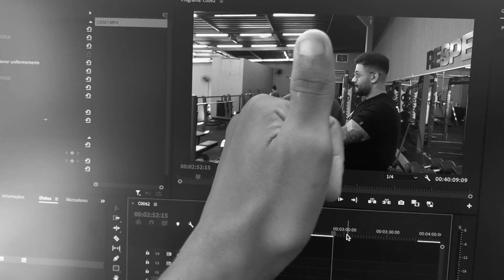DESAFIO 90 DIA - ESTAMOS EM EVOLUÇÃO ? - LUCAS FERREIRA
Mais um treino e a evolução esta chegando hein? Ela vem de bike?

Atenção: As mensagens contidas em todos os vídeos de Lucas Ferreira não possuem o objetivo de substituir orientação de um profissional (independente da sua área de atuação). O vídeo é informativo. Qualquer rotina iniciada por conta própria é de responsabilidade do próprio.